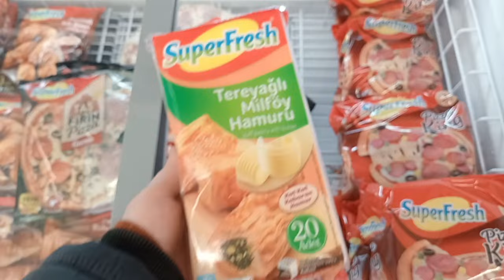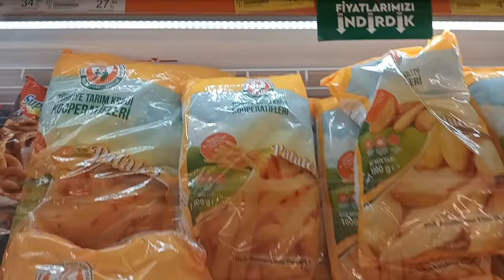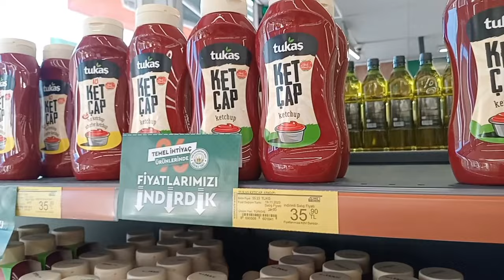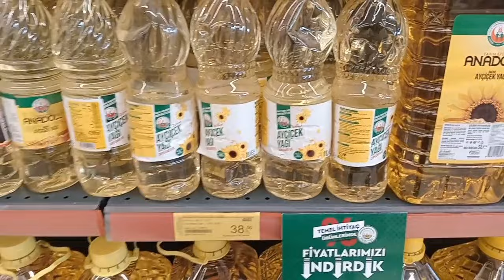TARIM KREDİ YAĞ ZEYTİN MISIR SOS İNDİRİMLERİ💯ONLARCA ÜRÜNDE İNDİRİM❗TARIM KREDİ MARKET FİYATLARI